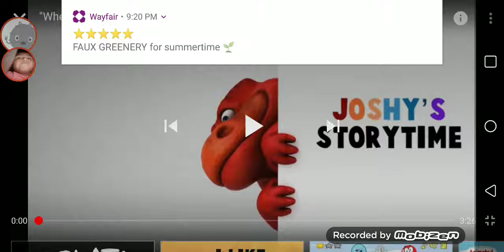July 7, 2019